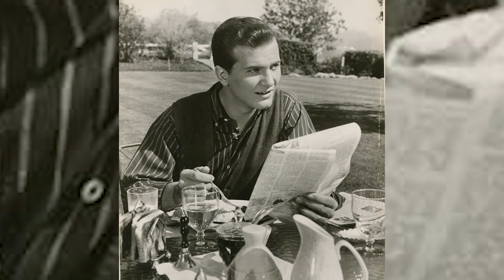Pat Boone Is Now Almost 90, Try Not to Gasp When You See Him Today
Pat Boone, a popular name no less popular than the King of Rock and Roll - Elvis Presley in the 50s, is now 90 years old. Despite being successful in his career with more than 45 million records sold and holding the Billboard record in 2010, Pat Boone still somewhat has a negative outlook on life after many tragedies. However, no one will be able to do what Pat Boone did when he always persistently nurtured optimism, even in the saddest moments. If you don't know Pat Boone's difficult times, watch this video until the end to get a more realistic view.